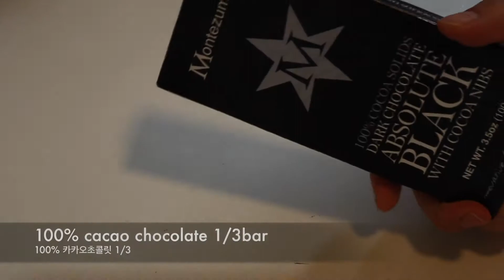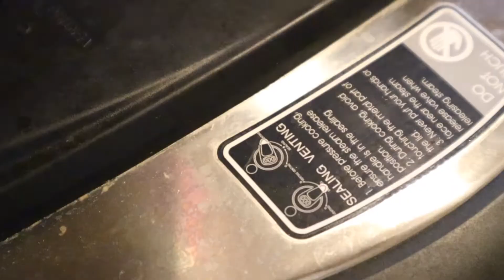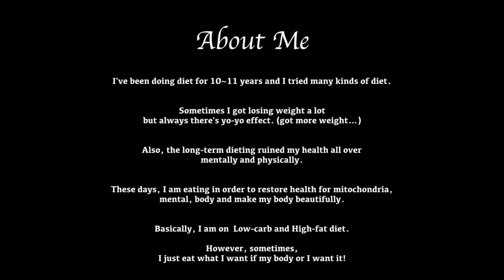[Dietlog] 2018.06.20 LCHF eating diary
안녕하세요, Dietlog 입니다.

10~11년간의 다이어트와 요요로 인해 망가진 몸과 세포, 멘탈등을 치유하는 여정에 있습니다.

제 요즘 식사의 목표는 미토콘드리아 건강회복-신진대사 올리기, 식이강박/공포 벗어나기, 건강해지기이며, 장기적으로 체중감량과 아름다운 몸 만들기 입니다.

저의 여정을 응원해주시기 바랍니다^^